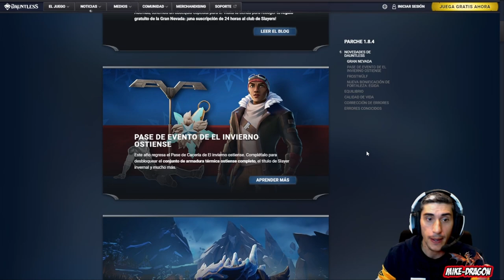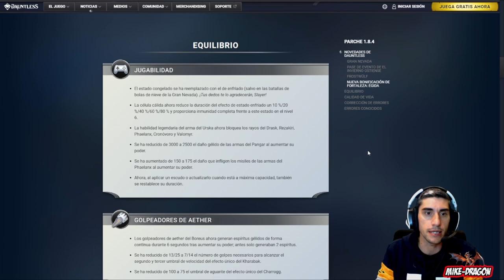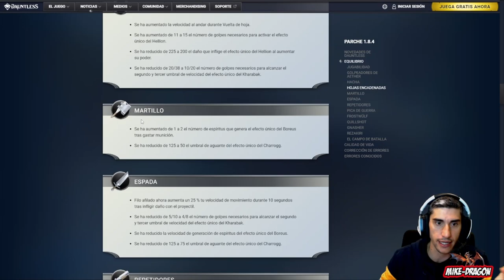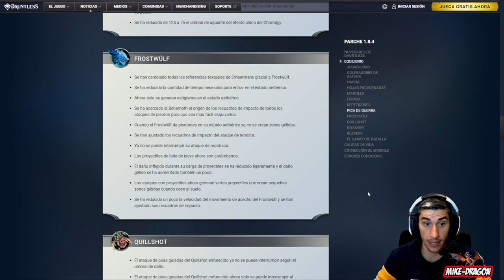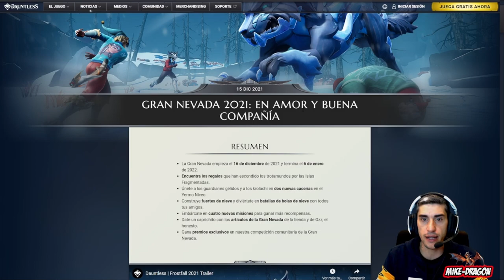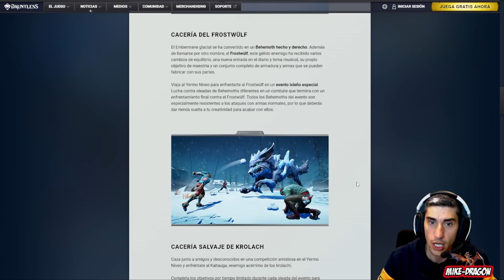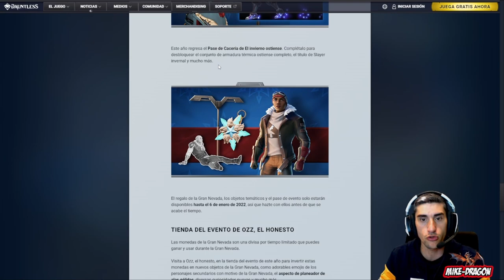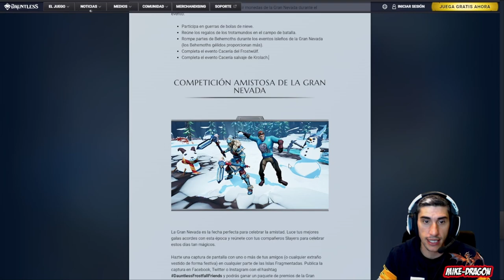Parche 1.8.4 *** La GRAN NEVADA *** //// Dauntless en Español